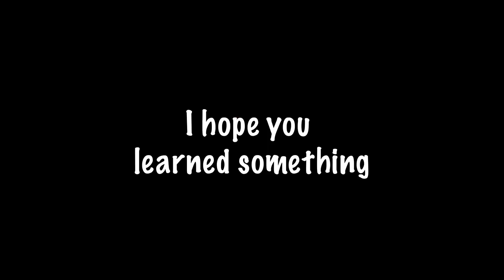The BEST of XDEFIANT FAILS & WINS (Part 1)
Here some clips from my first few hours of playing Xdefiant! Im not great but I felt like some of these clips were funny, fun, or cool. If you'd like more let me know!